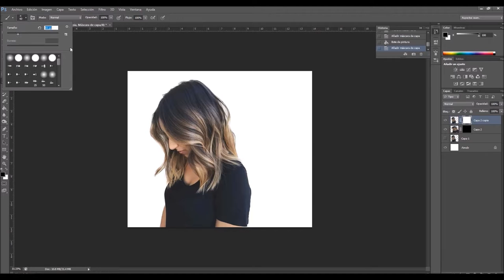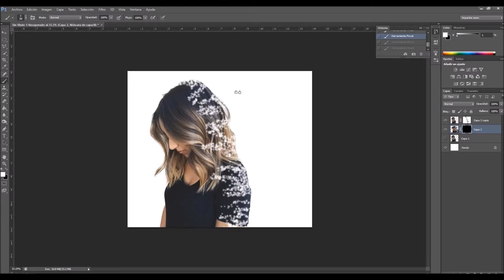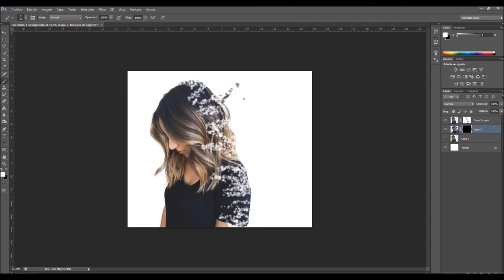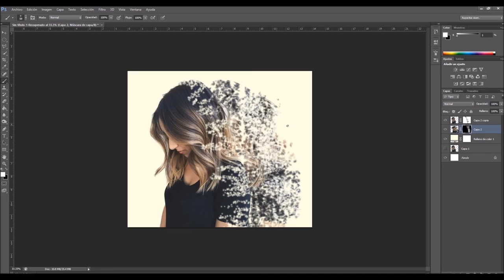como hacer efecto dispersión en photoshop